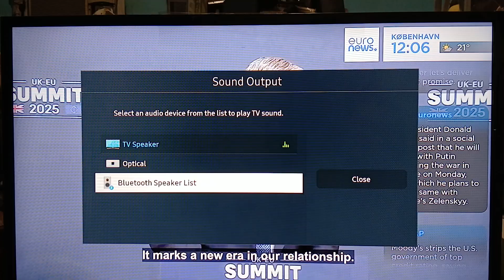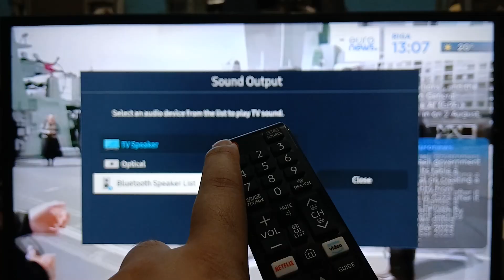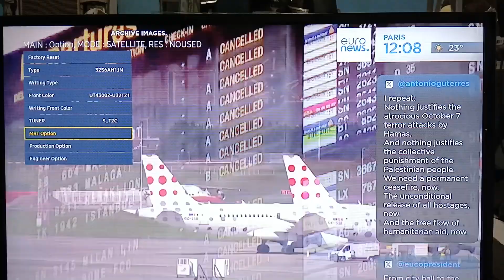How to Disable Bluetooth on Samsung Smart TV (Full Guide)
Looking for a full guide on how to disable Bluetooth on your Samsung Smart TV? Watch this video for step-by-step instructions!